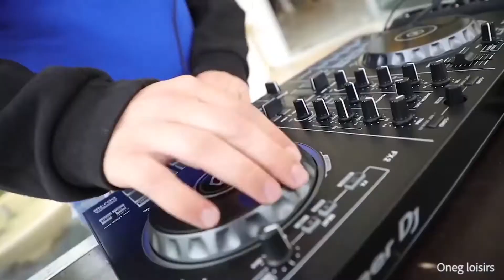Les séjours cacher Oneg Loisirs - Alloj Le Live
Découvrez Marc Amoch des séjours cachers Oneg Loisirs, un passionné de l'organisation de voyages qui se donne pour défi quotidien d'organiser des voyages dans des destinations toujours plus inédites !
D'ailleurs Marc Amoch a un scoop... le Costa Rica en formule cacher. Ça tente qui ? 😏🇨🇷
Pour avoir plus d'informations sur le séjour en Crète (été 2021) avec Oneg Loisirs & Tal Oroth.